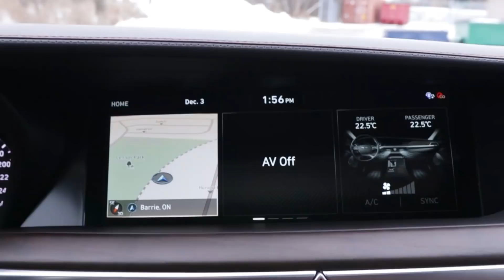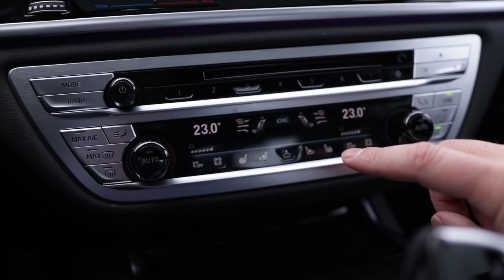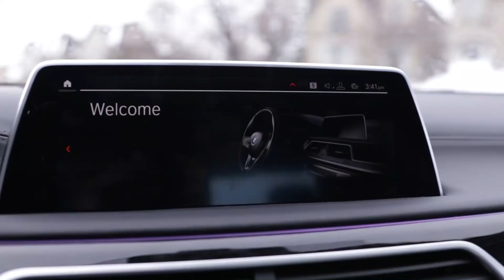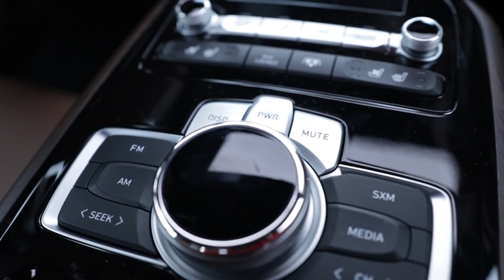2020 BMW 7 Series XDrive vs 2020 Genesis G90 5.0| Luxury On Budget Challenge.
2020 BMW 7 Series XDrive vs 2020 Genesis G90 5.0| Luxury On Budget Challenge.

The new Genesis G90 5.0 HTrac powered by a 420-hp 5.0-liter V-8 with all-wheel drive. Genesis G90 now comes standard with the 5.0-litre V8 engine rated at 420 horsepower and mated to an eight-speed, second-generation Shiftronic automatic transmission, developed internally, with an all-wheel drive system by Ontario’s Magna.The 365-horsepower, twin-turbocharged 3.3-litre V6 is available as a special order only.

The 2020 BMW 750i XDrive Standard Features:

    4.4L V-8 Engine.
    8-spd w/OD Transmission.
    523 @ 5,500 rpm Horsepower.
    553 @ 1,800 rpm Torque.
    all wheel Drive type.
    1st row regular express open/close sliding and tilting glass Sunroof.
    19" machined w/painted accents aluminum Wheels.